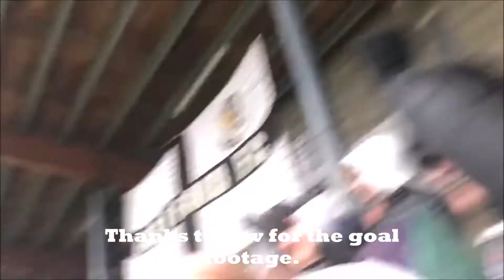Football Vlogs 2018-19 Dartford vs Hampton and Richmond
In this vid, Dartford take on Hampton, with a view of trying to extend our winning run at home. Huge thanks to Ben, Linda and Lou for appearing.